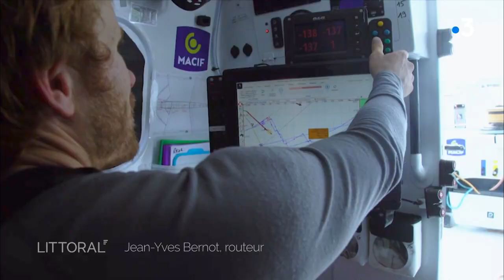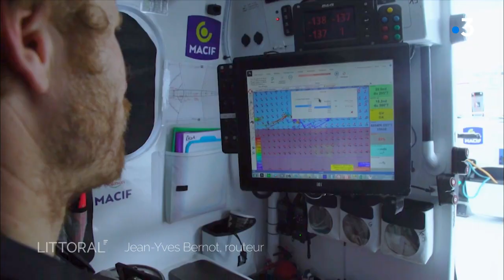Jean-Yves Bernot, routeur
Au Pôle Finistère de course au large, Jean-Yves Bernot forme les marins à cette discipline essentielle qu’est la météo marine. Météorologue spécialisé de la course au large, routeur mythique et force de l’ombre, on l’appelle le « sorcier ». Entre ses cours à Port-La-Forêt et sa maison de Châtelaillon-Plage en Charente-Maritime, il guide les plus grands de Gabart, à Vincent Riou, Armel le Cleach ou encore Sébastien Josse.